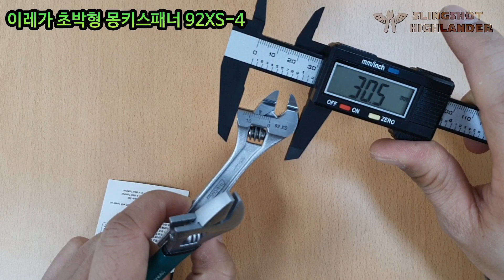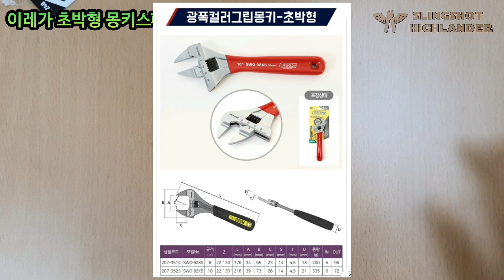이레가 초박형 몽키스패너 IREGA 92XS-4 EXTRA SLIM ADJUSTABLE WRENCH 92XS-4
썸네일 비즈하우스 미리캔버스
동영상 VLLO
인트로&엔딩 비디오몬스터